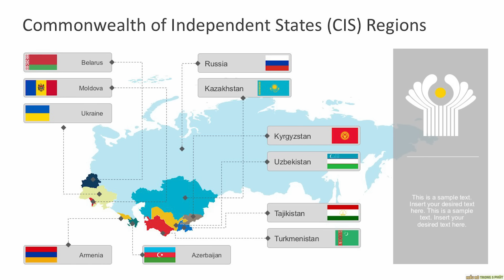Tổng thống Putin "rèn tướng" cho tương lai nước Nga ! - Nâng Tầm Kiến Thức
Voucher độc quyền : SOPOKAHD5
Giảm ngay 10K cho COMBO 2 ĐẦU NỐI chỉ còn 56K, DÀNH RIÊNG cho viewers của HIỂU RÕ TRONG 5 PHÚT.
Nhập mã trong phần VOUCHER CỦA SHOP số lượng giới hạn